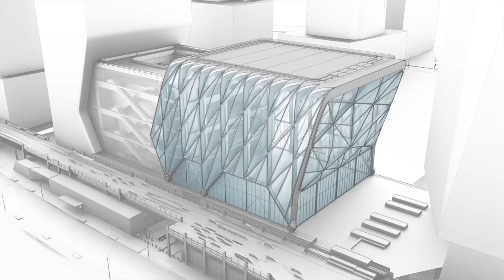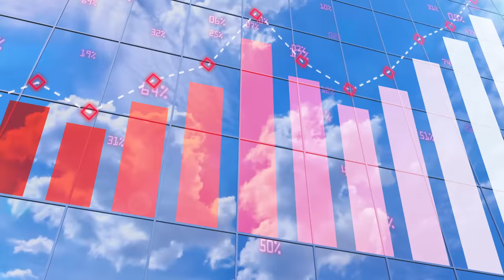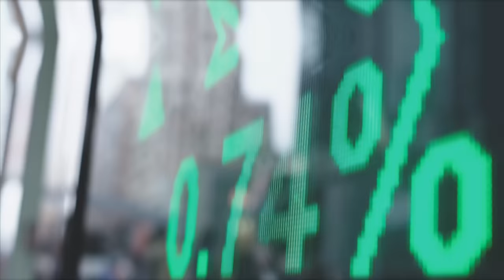Why is Hudson Yards only half-finished?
Hudson Yards is Manhattan's newest neighborhood, and it's also the largest private real estate development in US history... There's a lot going on, and it actually has not been finished. Today we discuss the location in New York City, Eastern yard vs. Western yard, the buildings already constructed in Hudson Yards and some controversies surrounding this new neighborhood in NYC.

Here's a breakdown:
0:00 Overview of Hudson Yards, New York
1:10 History of Hudson Yards
2:06 Phases of Hudson Yards construction
3:06 Problems with Hudson Yards construction
4:20 Buildings in Hudson Yards
6:10 Hudson Yards Plaza
6:20 The Vessel at Hudson Yards
7:08 Problems with Hudson Yards
9:10 Future of Hudson Yards